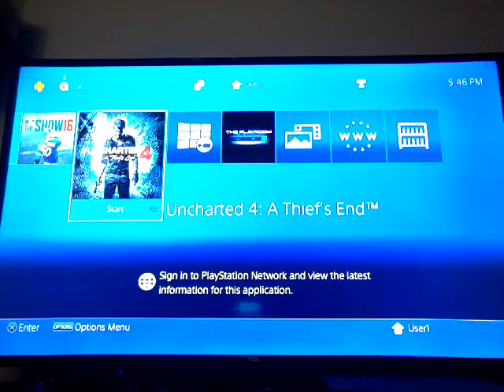December 1, 2016